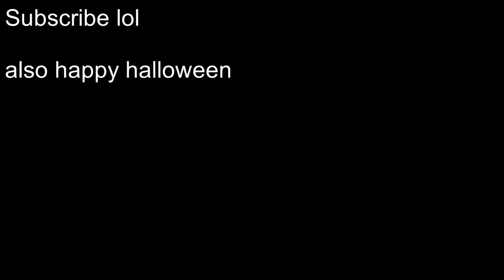When your birthday is the day after halloween...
funi lil video i made
hope you like it, sorry for the bigger wait that usual, i was very busy this week lol